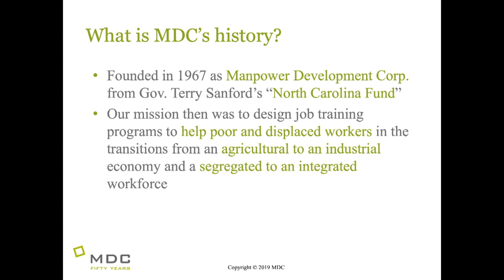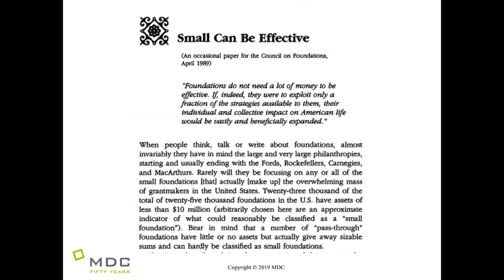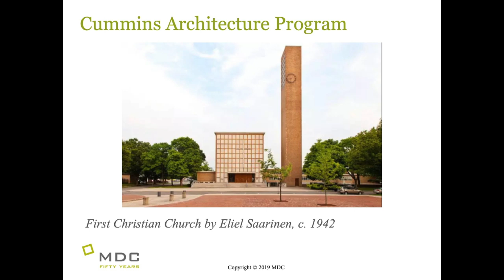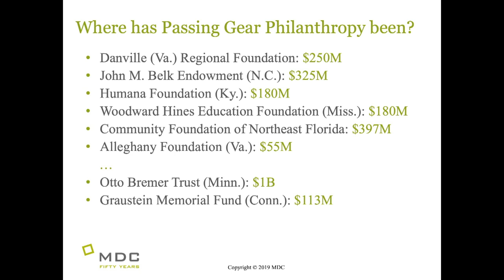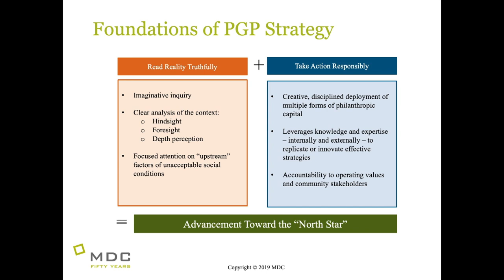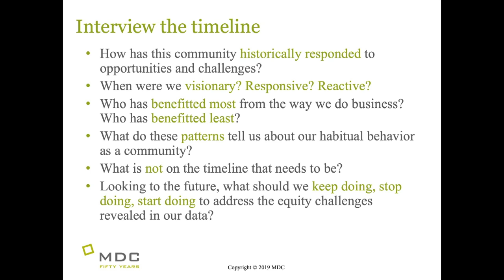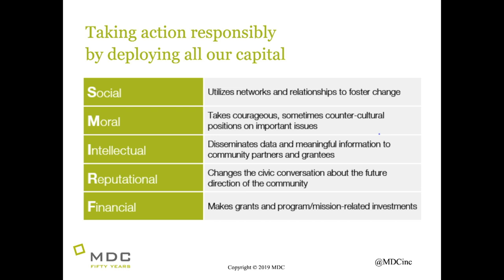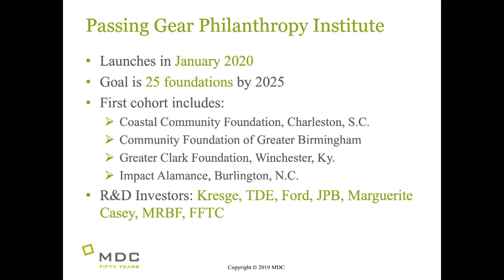FIRG Seminar - David Dodson, MDC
David Dodson is president of MDC.

The title of this talk is Small is Beautiful - and Powerful Too. Lessons from the Application of Passing Gear Philanthropy.

This conversation took place Oct. 30, 2019.

Moderator: Professor Joel Fleishman

About the series:  The Center for Strategic Philanthropy and Civil Society hosts five Foundation Impact Research Group seminars each semester. These seminars recruit and disseminate information from leading national philanthropic organizations. They intend to foster communication, collaboration, and problem-solving around pressing issues of public policy and philanthropy.  Find out more: